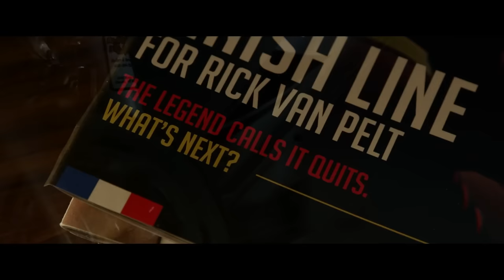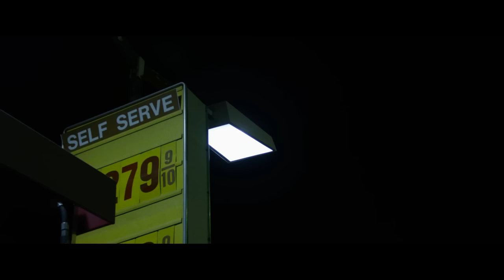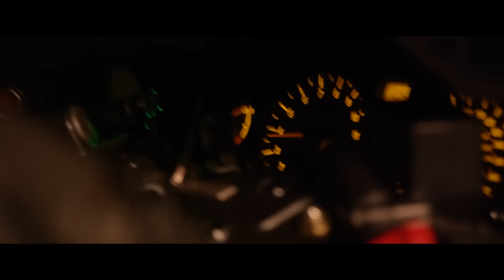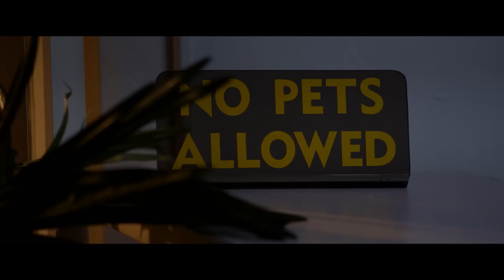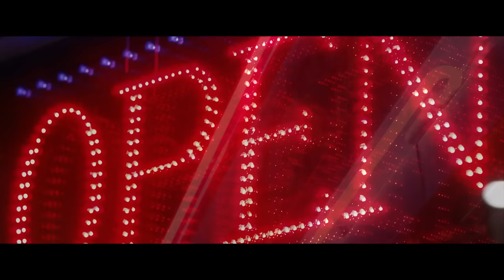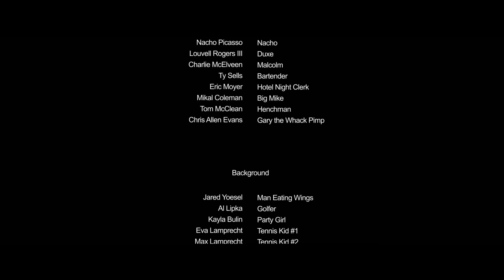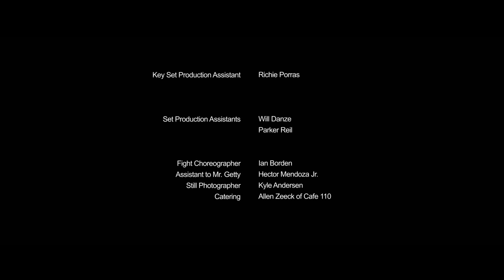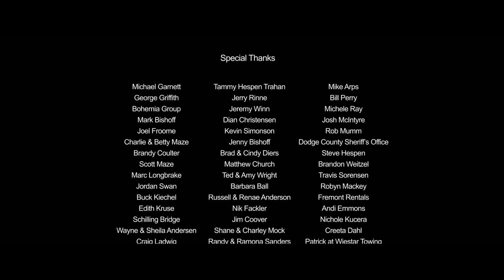Horror Film | HIDE AND BLEED - FULL MOVIE | Nightmarish Thriller Collection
A violent night sends cycling champ, Rick Van Pelt, into a neon drenched fever dream. Fueled by scotch and paranoia, he confronts Isaac about an affair with his fiancé. A shocking turn of events unveils their scheme to rip off a reclusive art dealer. Eccentric friends, old and new, fail to save Rick from the nocturnal underworld and his demons personified - a renegade detective his only hope.

Directed by Brent Scott Maze, Derek Maze
Starring Balthazar Getty, Clint Howard, Nicole LaLiberté, Todd Lowe, George Griffith, Charlie McElveen, Sebastian Quinn, Josh Martin, Colby Coash

This film is under a non-exclusive license from Level 33 Entertainment